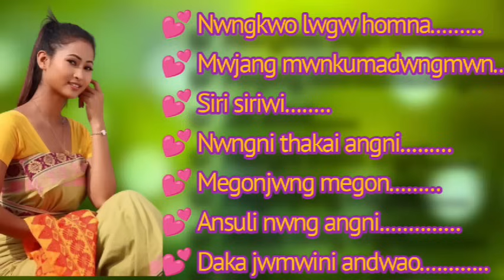🥀🎶❤️ Old_bodo_song // Bodo_collection_song🥀💖💔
🥀🎶❤️ Old_bodo_song // Bodo_collection_song🥀💖💔 ‎@khwrwnbrahma